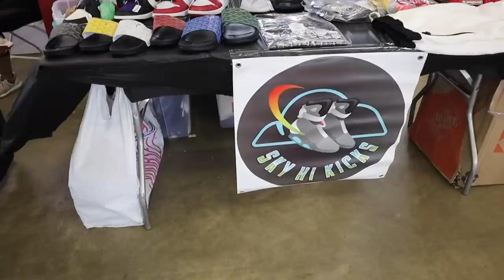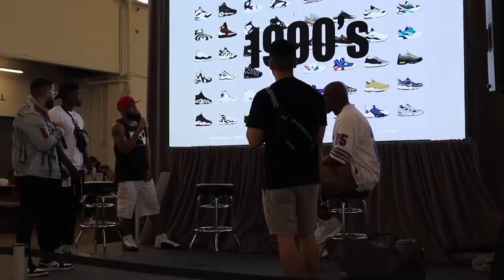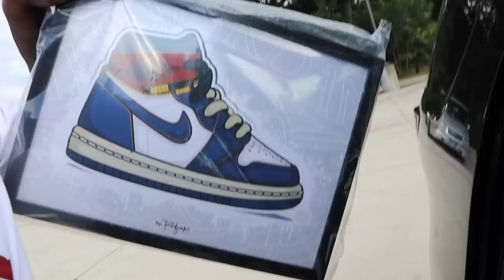Calling Out Unbreakable & Sniper Jones For 1v1 at Sneaker Con!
This is the SneakerCon Dallas Day 2 vlog! I played a little bit of basketball, talked sneakers with the likes of JumpmanBostic, Jumperman Kris, & many more! Also, got to see Unbreakable Kicks, Sniper Jones on the court for the first time... This video is lit!